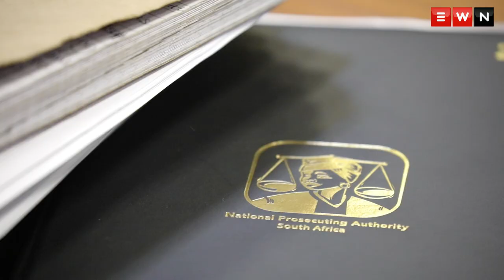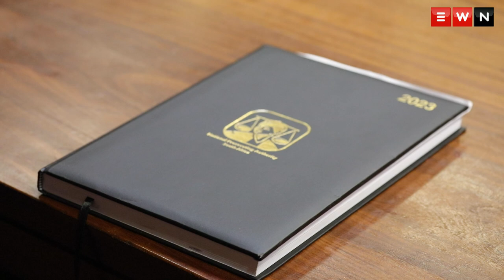Gerhard Ackerman back on the witness stand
Ackerman, who is on trial for hundreds of counts of rape, distribution of child porn, and human trafficking, has made shocking admissions while on the witness stand. Gerhard Ackermann  is on trial for 740 counts of rape, sex trafficking, production and distribution of child porn and attempted murder.